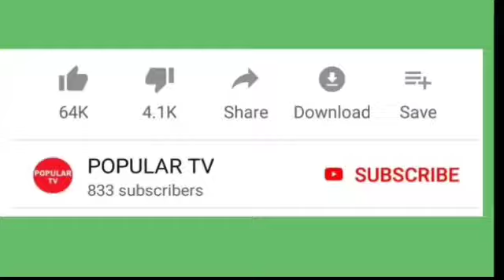கடையநல்லூரில் நடைபெற்ற அமமுக தென்காசி பாராளுமன்ற தொகுதி செயல்வீரர்கள் கூட்டத்தின் சிறப்பு தொகுப்பு!